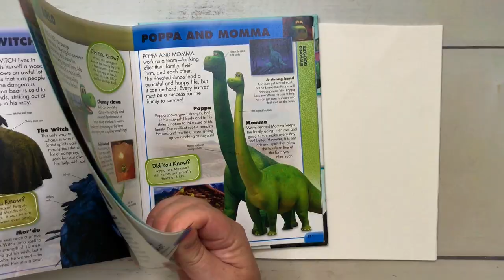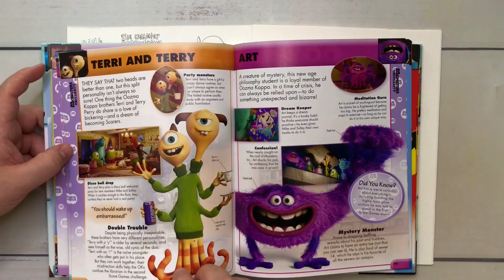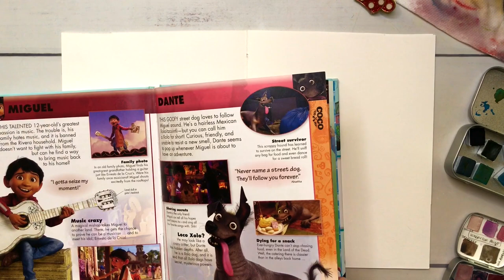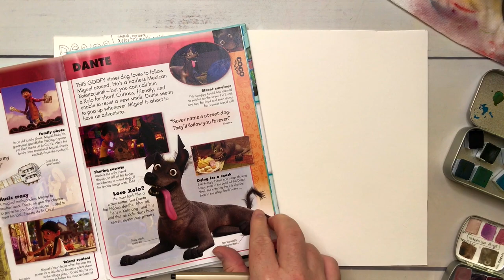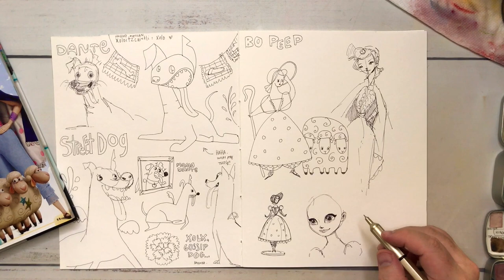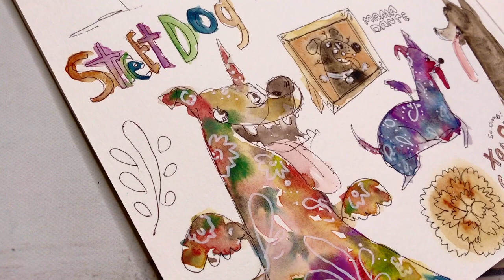VIRTUAL VOYAGE IV - The Lamplight Cruise SUMMER '21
G'day Friends!

Hope you enjoy today's video and I look forward to experiencing Virtual Voyage 4 with you in June 2021!

HUNGRY FOR PAINT WATERCOLORS (I have a mix of the "Vintage Illustration", "Vintage Pastels" and "Celebration" sets)

- J